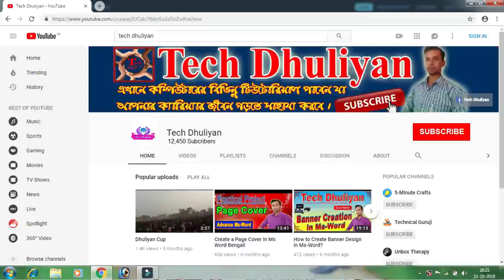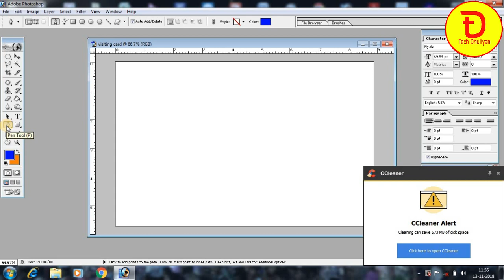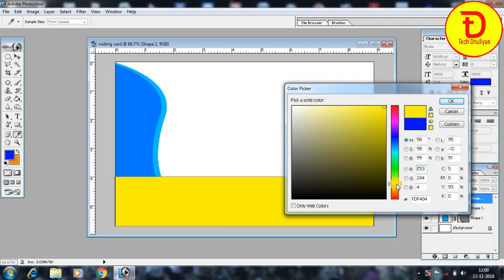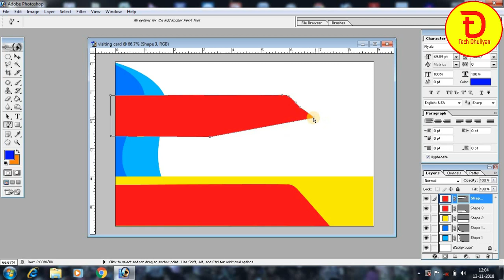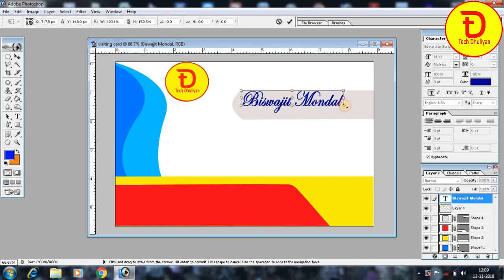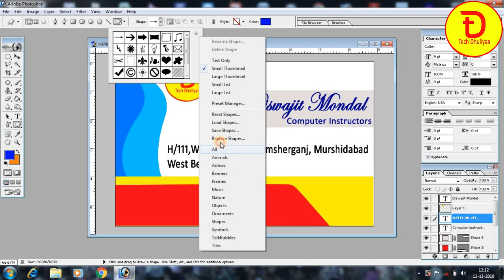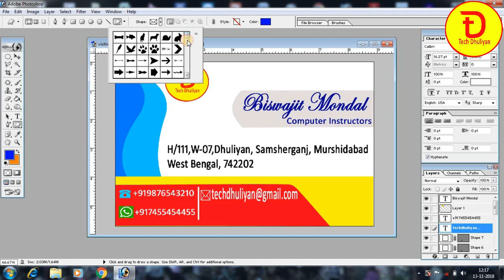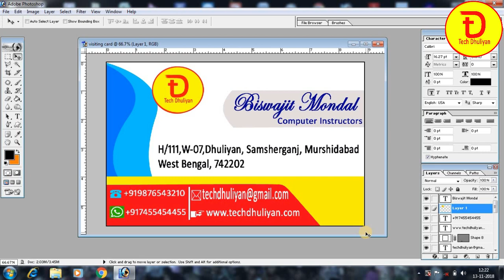Make Business Card / Visiting Card in Adobe Photoshop | Bengali || ভিজিট কার্ড তৈরি শিখুন বাংলায়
Business Card Size:-
Open a new image in Photoshop and set the width and height to 3.75 and 2.25 inches respectively. Set the resolution to 200 pixels/inch or more. The final size of your card will be 3.5 x 2 inches but it is customary to include a 1/8th inch 'bleed area' all around, hence the slightly larger image above.
Social:-
Query:-
What is the size of visiting card in Photoshop?
How can I make money with Photoshop?
How can I make a card in Photoshop?
How can make visiting card?
how to create visiting card in photoshop 7
how to make visiting card in photoshop cs3
how to make visiting card in photoshop in Bengali
business card tutorial photoshop cs6
how to make a business card in photoshop 7.0
photoshop business card template
visiting card in photoshop cs6
how to edit visiting card in photoshop